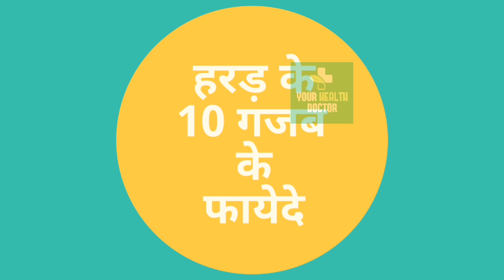हरड़ के 10 गजब के फायेदे जो आपने नहीं सुनी होंगे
Amazon हरड़ harad yourhralthdoctor किसी भी हेल्थ की समस्या के लिए आप हमें ईमेल करें